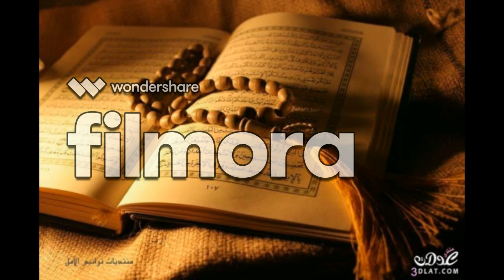019 سورة مريم